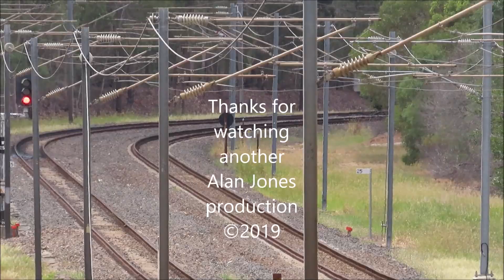Coal and Passengers on the Western line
Empty coal and The Westlander trains at Redbank on the Western Line in Queensland